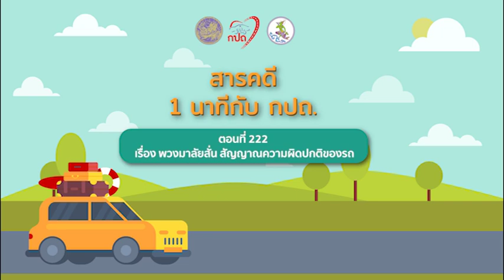สารคดีวิทยุ “1 นาที กับ กปถ.” ตอนที่ 222 เรื่องพวงมาลัยสั่น สัญญาณความผิดปกติของรถ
สารคดีวิทยุ “1 นาที กับ กปถ.” ตอนที่ 222 เรื่องพวงมาลัยสั่น สัญญาณความผิดปกติของรถ ออกอากาศ 10 สิงหาคม 2566